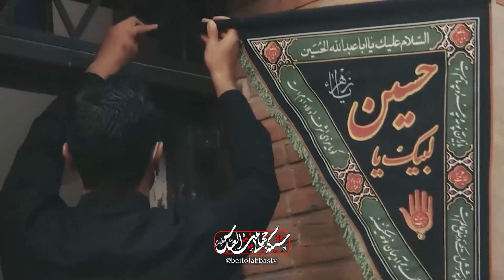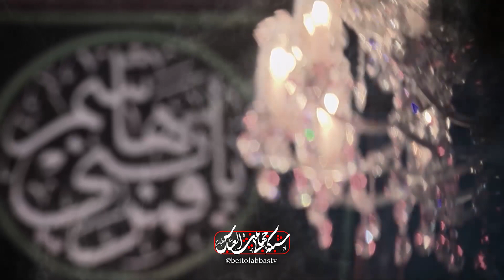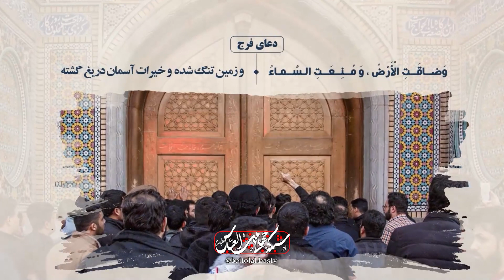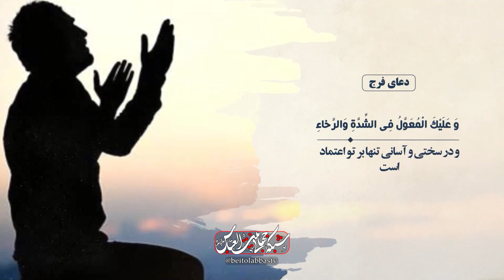معنای اول مظلوم بودن امیرالمومنین | باب الحوائج 68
معنای اول مظلوم بودن امیرالمومنین علی علیه السلام، یادگیری توحید از اهل بیت، مرثیه حضرت
زهرا و حضرت محسن سلام الله علیهم اجمعین

کارشناس : حجت الاسلام محمد مهدی شفیعی
مداح : خرمفر